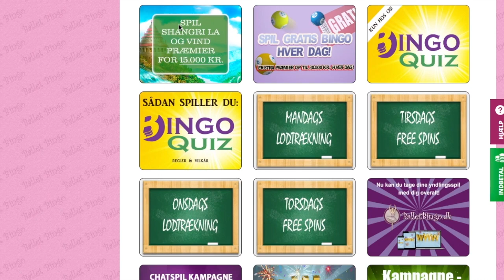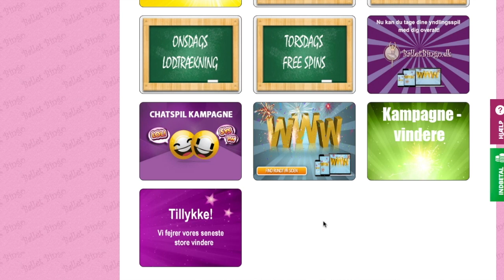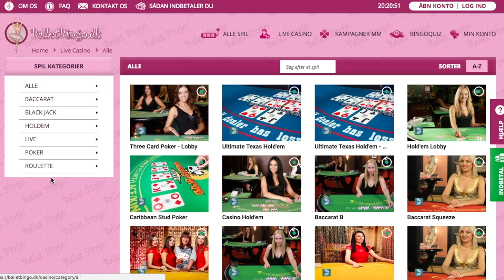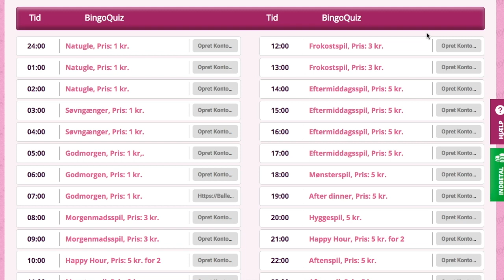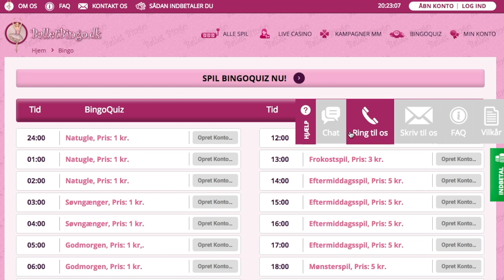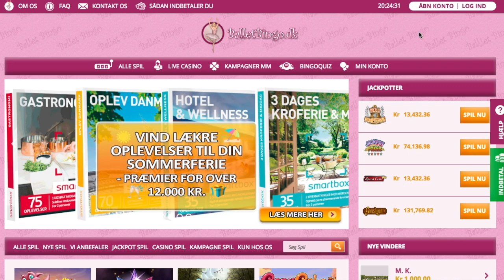BalletBingo anmeldelse: Bonuskode = Bingo + casino + daglige kampagner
I denne guideo anmelder vi BalletBingo og guider dig igennem casinoet fra ende til anden.

Vi giver dig bl.a. svar på disse spørgsmål:

Er der en velkomstbonus hos BalletBingo?
- BalletBingo har ingen velkomstbonus til nye spillere, men de har daglige kampagner til alle spillere, nye som gamle.

Hvor stort og bredt er BalletBingos spiludvalg?
- Over 100 forskellige spilleautomater
- Live casino og jackpot spil
- BingoQuiz

Hvordan er BalletBingos supportfunktioner?
- Live chat, email og telefon alle ugens dage

Kan man vinde jackpots hos BalletBingo?
- Ja, spil på 8 forskellige progressive jackpotautomater

Kan man spille hos BalletBingo fra sin mobil eller tablet?
- Ja, spil fra internet browseren fra din mobile enhed